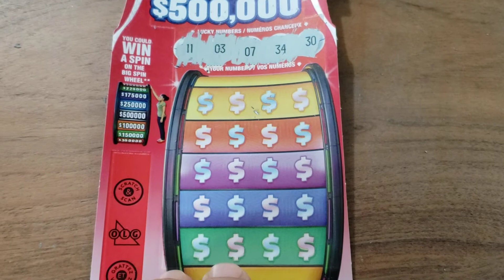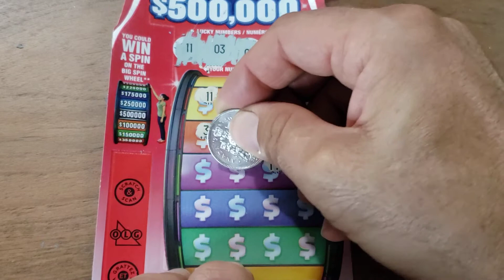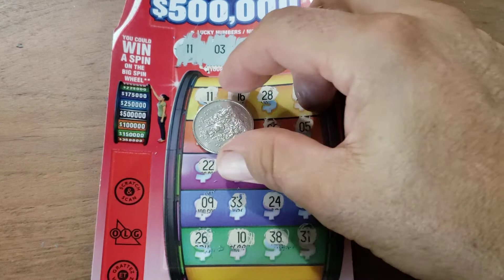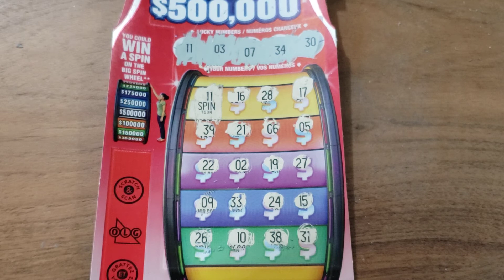See The WIN 🎉 THE BIG SPIN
THIS is another Quick Scratcher for The BIG SPIN 💥💫👍. SEE the WIN 🎉

I will be POSTING A NEW SCRATCH OFF VIDEO 😜 EVERYDAY.